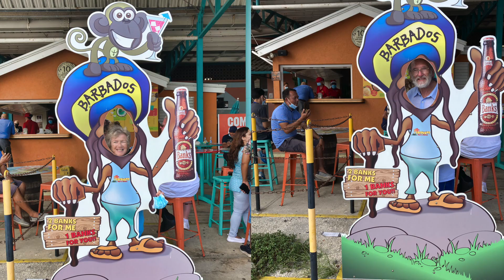Gladnar Caribbean 2021 2022 07 barbados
Barbados visit 2021 from a cruise ship